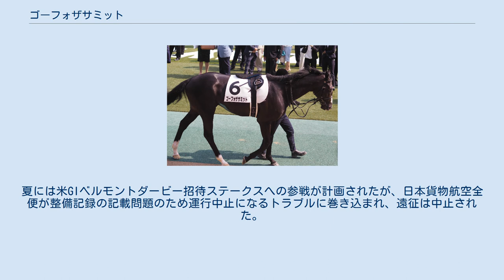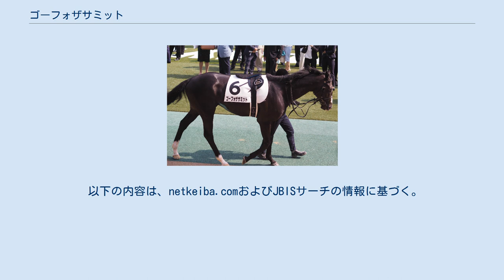ゴーフォザサミット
ゴーフォザサミット（英：Go for the Summit）は、日本の競走馬。
主な勝ち鞍は2018年青葉賞（GII）。
馬名の意味は「頂点を目指す」。
 半兄に2012年の産経大阪杯（GII）を勝ったショウナンマイティがいる。
 2015年4月2日、北海道新ひだか町の矢野牧場で母ラグジャリーの10番仔として誕生。
同年のセレクトセールに上場され、馬主エージェントの鬼塚義臣によって4,300万円（税抜）で落札された。
 山本英俊によって所有され、美浦・藤沢和雄厩舎に入厩。
8月20日に札幌競馬場で行われた新馬戦で鞍上蛯名正義でデビューし、5着となる。
続く未勝利戦でも蛯名が手綱を取り、2着に2馬身半差をつけて初勝利を収めた。
3戦目はヴァンサン・シュミノーに乗り替わり、百日草特別に出走。
単勝4番人気ながらメンバー中最速の上がり3F33.6の末脚で2連勝を飾った。
勝ち時計2:00.9は2014年の同レースでルージュバックがマークした2歳コースレコードに0.1秒差と迫る好時計だった。
蛯名、シュミノーがともに「まだまだ良くなる」と評したことから、年内は無理をセず、年明けの東京開催まで休養に入った。
 復帰戦となった共同通信杯(GIII)では、スタートで他馬に寄られて後方からの競馬となり、メンバー中最速の上がり3F33.2の末脚で追い込むも4着に終わる。
続くスプリングSでは、後方からレースを進めるも伸びきれずに7着に沈んだ。
ダービートライアルの青葉賞(GII)では、年明けの2戦で手綱を取った田辺裕信に代わり、蛯名が鞍上に復帰する。
過去2戦が振るわなかったことから単勝6番人気と評価を落としていたが、直線では力強く抜け出し、2着エタリオウに2馬身差をつける完勝で重賞初制覇を果たした。
同時に、東京優駿への優先出走権を獲得した。
 東京優駿(GI)は、1コーナーでの不利で位置取りが想定より後ろになったことも響いて7着に終わり、蛯名の25回目の挑戦でのダービー初制覇はならなかった。
夏には米GIベルモントダービー招待ステークスへの参戦が計画されたが、日本貨物航空全便が整備記録の記載問題のため運行中止になるトラブルに巻き込まれ、遠征は中止された。
代わって出走した札幌記念では先行集団から伸びきれず7着に終わった。
 以下の内容は、netkeiba.comおよびJBISサーチの情報に基づく。